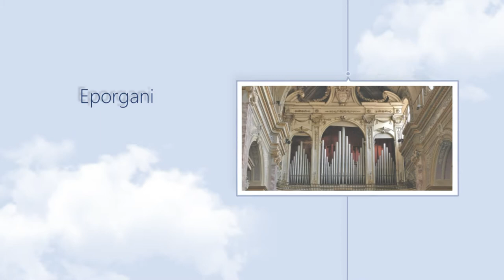Sinfonia in Mi maggiore - Padre Davide da Bergamo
Organo F.lli Serassi (1832)
Organo: Silvio Rossini
Live concert 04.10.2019 - L'organo come orchestra, "La voce del Serassi"

Concerto organizzato da "Associazione Settimo nel cuore" in collaborazione con AODC / Concert organized by "Associazione Settimo nel cuore" in collaboration with AODC / Concert organisé par "Associazione Settimo nel cuore" en collaboration avec AODC

Silvio Rossini
Vai al sito: